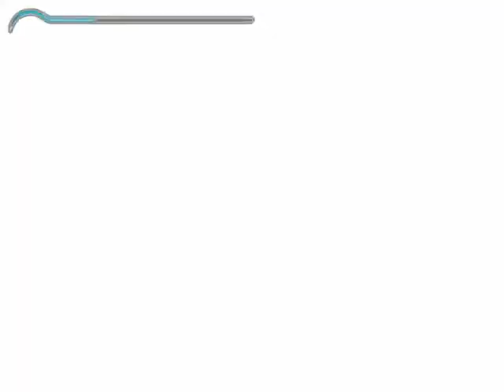Let's Play Prince of Persia The Sands of Time [37] German